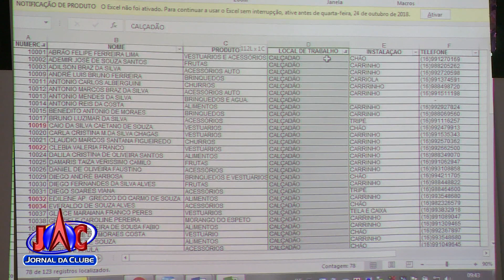Reunião no Ministério Público discute futuro dos ambulantes em RP - Jornal da Clube (19/10/2018)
Mais de cem foram cadastrados em uma lista em busca de legalidade, se tornando microempresários.